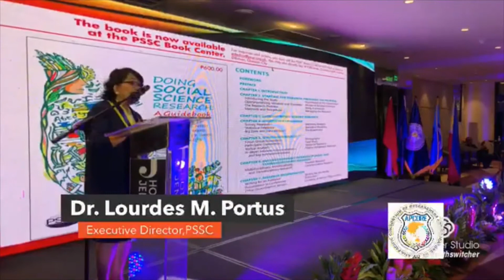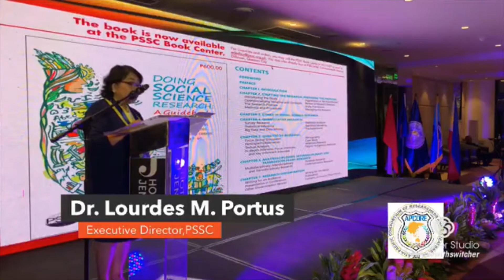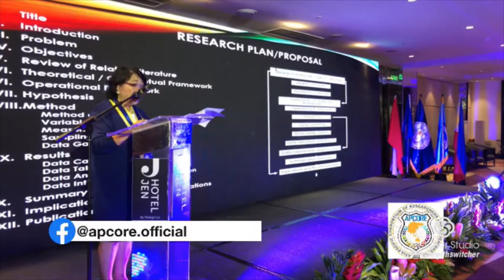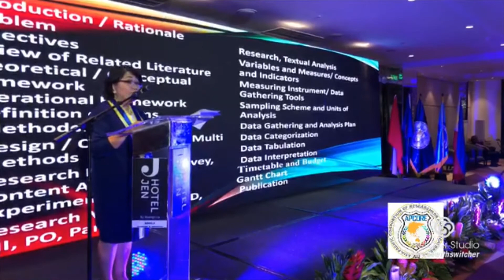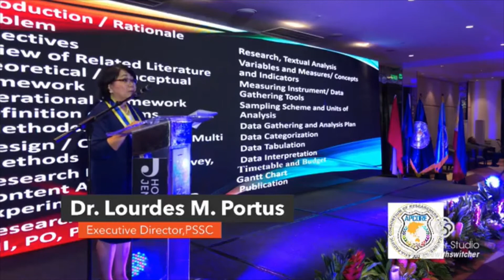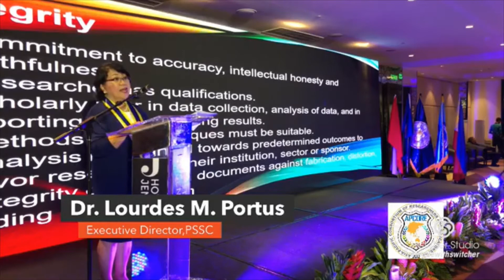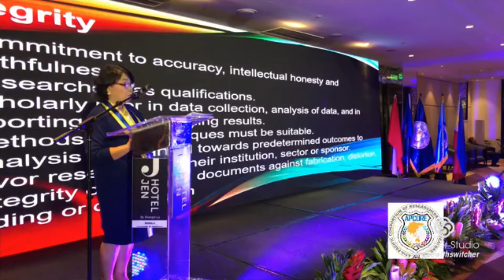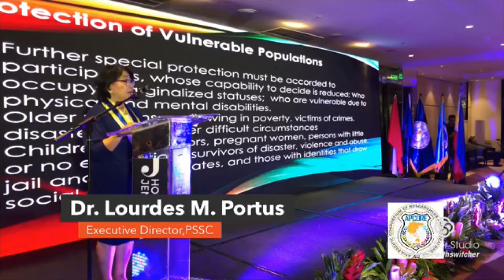APCoRE Lecture on Developing Quality Research | Dr. Lourdes M. Portus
This lecture was delivered by Dr. Lourdes M. Portus during the Asia Pacific Consortium of Researchers and Educators (APCoRE) Convention and International Conference held from September 19 to 20 in 2019 at the Jen Hotel Philippines.

© Asia Pacific Consortium of Researchers and Educators